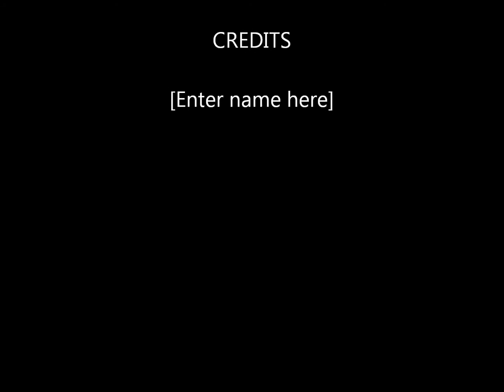test to upload -disregard